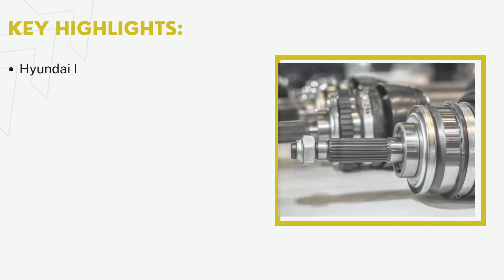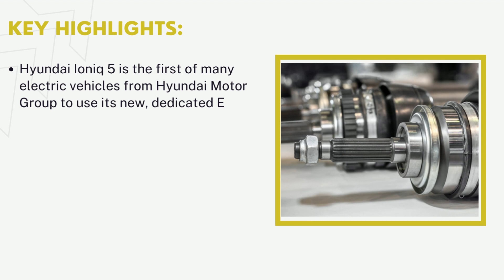Half Shaft Constant Velocity Joints Market | Industry Data Analytics | IDA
Industry Data Analytics Latest Published Half Shaft Constant Velocity Joints Market Research Report - Growth, Trends And Forecast (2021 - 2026) By Types, By Application, By Regions and By Key Players - GKN, NTN, Nexteer, Wanxiang and Others.

The Half Shaft Constant Velocity Joints market was valued at USD 7164.7 million in 2021 and is projected to reach USD 7788.7 million by 2026, at a CAGR of 1.2% during the 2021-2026.